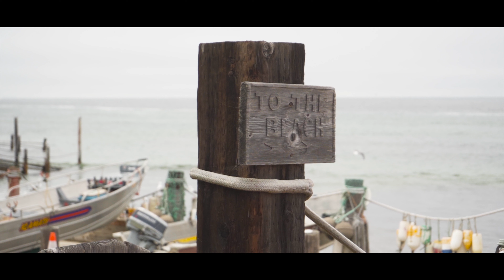What Matters Most Travel | Handheld B-ROLL | Sony Alpha A7III 2020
this video was really fun to create from day of the shoot till the end of editing  the entire video shot handheld 120 FPS.

ATOMOS NINJA V 5 4K RECORDER MONITOR
RODE VideoMic Pro
SMALLRIG CAGE
WOODEN CAMERA SHOULDER RIG
 ADOBE APREMIERE PRO CC 2019